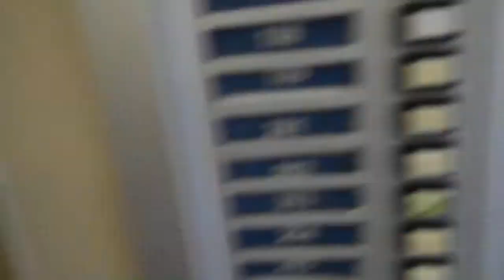Epic Video 3 of 5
Just joygasms